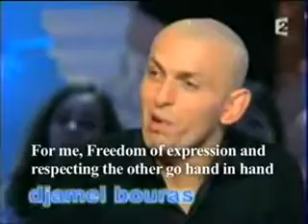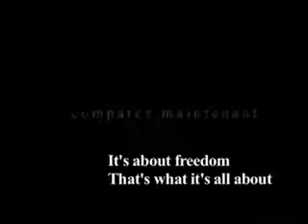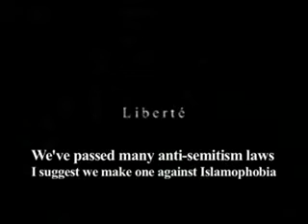Freedom Of Expression In Europe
Here we go they have freedom of speech!